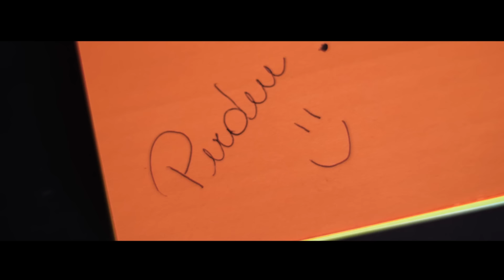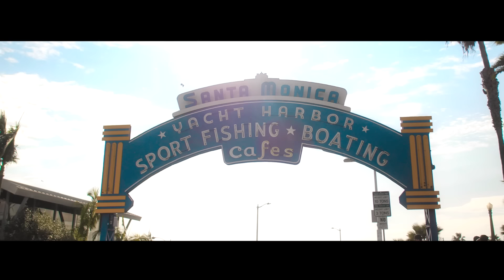Dennis DJ e Kevinho - Agora é tudo meu (Videoclipe Oficial)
Letra:
Ela tá solta, de tanto que ele prendeu
Aquela boca, tá procurando um cara que nem eu
Que deixa ela de boa pra dançar na pista
Entre quatro paredes faz o que ela gosta
Sabe aquela sentada que ele perdeu?
Xii, agora é tudo meu!

Seu coração não faz tum tum
e agora ela só bate com o bumbum
Seu coração não faz tumtum

Ficha Técnica:

Direção: MESS SANTOS
Assistente de Direção: Nathalia Bacci
Direção de Fotografia: Mess Santos
Produção Geral: Ivo Neto
Assistente de Produção: Dani Luque
Edição: Nathalia Bacci
Efeitos Pós / Vfx: Diogo Araújo
Imagens Aéreas: Edson Flausino
Roteiro: Mess Santos
Direção de Set: Victor Xavier
Figurino : Ziza Calhau
Make: Patricia Monaco
Coreografia: Rafa Rulli
Assistente de Câmera: Denis Marx / Rae Nunes
Assistente Geral: Edson Flausino
Operador de Foco: Paulo Del Angelo / Mailson Soares
Gaffer: Thiago Abreu / Jefferson Tube
Produtora - Movie3 Filmes
Compositores: Kevinho, Gabriel Cantini, Junior Calipha, Kleber Paraíba